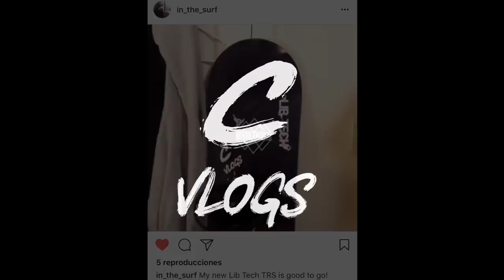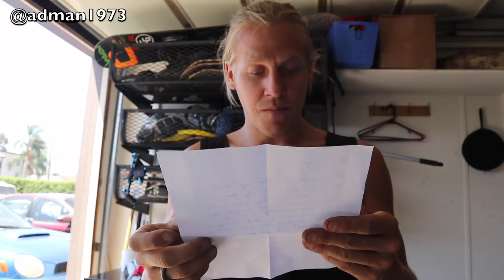NEW VAN LIFE SETUP! (INSIDE EDITION)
Enough was enough! My van hasn’t had a full top to bottom clean in a couple months so today was the day. Decided to give a liuttle tour of how I am living so stylish and the couple upgrades I added. Can’t express the stoke on the van life and even more so on the solid swell lingering around! For the dream guys!! Yeww!! 08/06/18

AND COP SOME C VLOGS STICKERS!!

AUGUST CONTEST RULES!
USE HASHTAG CVLOGS to win a pair of ThirtyTwo Boots!!
Must be a new video, of you or your friends doing something epic that you love! Anything!
Just use hashtag cvlogs, and follow yerboi @Casey_Willax

WHAT I RIDE (MY SNOWBOARDING GEAR):

Board: Arbor Relapse 154W
Bindings: Arbor Hemlocks
Stance: 12, -12
Gloves: Candy Grind
Hats: Candy Grind
All Outerwear: Candy Grind
Helmet: Bern
Goggles: Electric EG3
The Dream: Pumping

MY SURFBOARDS:
WAVESTORM
LOST SUBDRIVER
MAURICE COLE 6” 4’ Stepup
Rockwell Shapes Hypto Crypto
4”10’ Wave Bandit River Board

MUSIC CREDS:

UNKNOWN ARTIST - Lipstick

TOM WATSON - Like Water - @Beatsbytomwatson

BIG THANKS!

MUSIC SHOUTOUTS!